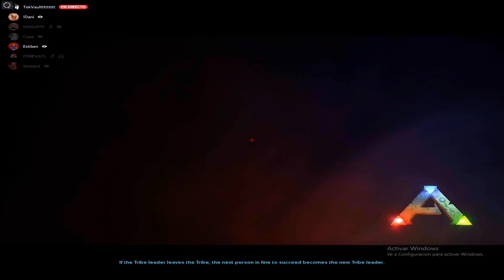WIPING OIL CAVE! (ARK/PC/SMALL TRIBES) BALSA GANG